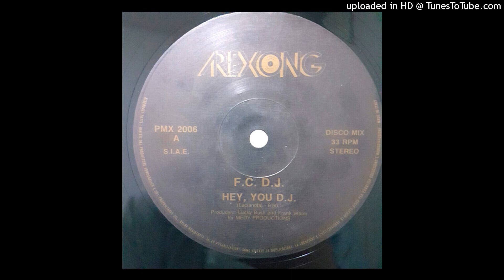F.C. D.J. - Hey, You D.J.